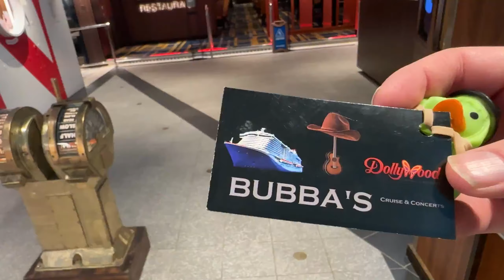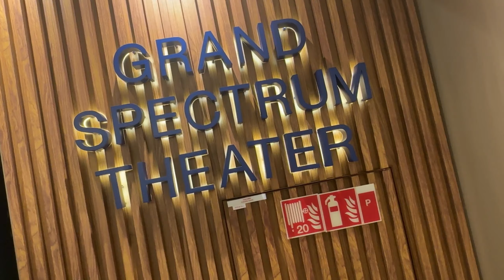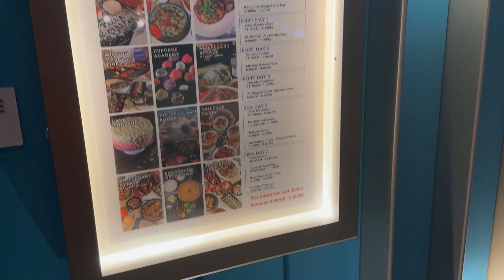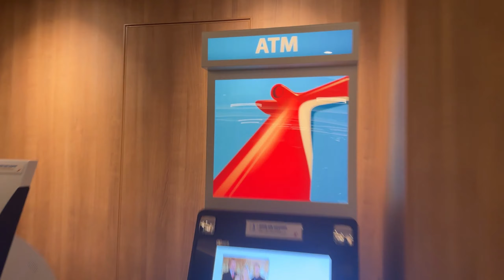Hiding ducks on a cruise ship (carnival celebration)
Hiding ducks on cruise ships